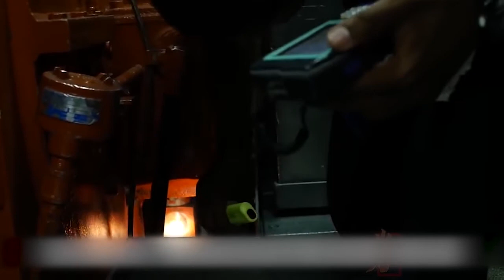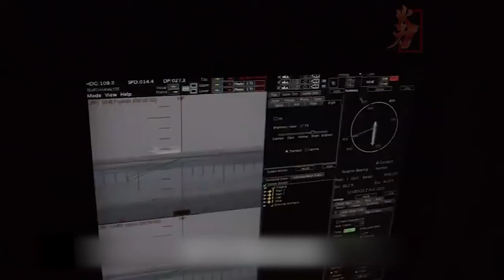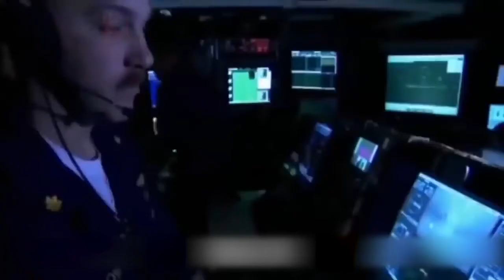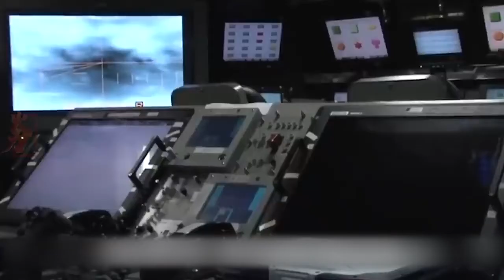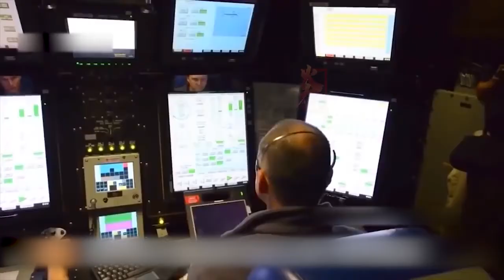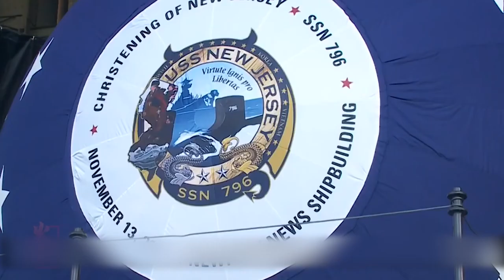غواصة فرجينيا.آلة الحرب الأمريكية ، غواصة نووية من نوع الهجومVirginia-class submarine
الغواصة من طراز فرجينيا (المعروفة أيضًا باسم الفئة 774) هي أول غواصة نووية للبحرية الأمريكية مصممة لوظائف المحيطات والبحرية.فئة فرجينيا هي المنتج الناتج المحدد لغواصة الهجوم الجديد التابعة للبحرية الأمريكية (NSSN ، المعروفة سابقًا باسم Centurion) [1] كبديل منخفض التكلفة للغواصات من طراز Seawolf في حقبة الحرب الباردة.سيتم بناء الغواصات من فئة فرجينيا ، والتي من المتوقع أن تحل محل الغواصات من فئة لوس أنجلوس ، بشكل مشترك من قبل Newport News Shipbuilding و General Dynamics Electric Shipyard.وفقًا لخطة بناء السفن للبحرية التي تبلغ مدتها 30 عامًا في عام 2014 ، ستستمر الولايات المتحدة في بناء فئة فيرجينيا حتى عام 2043 وخدمتها حتى عام 2060.